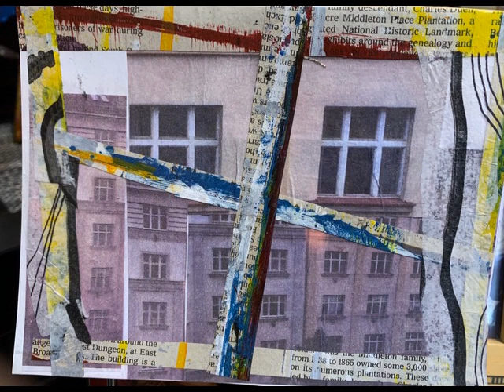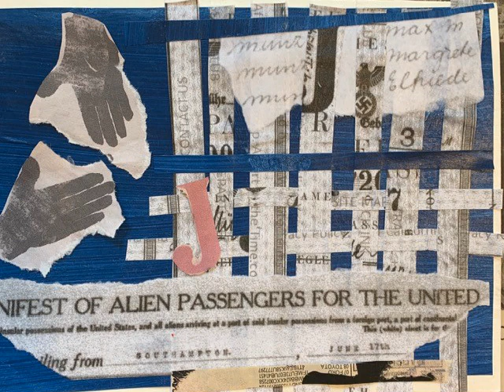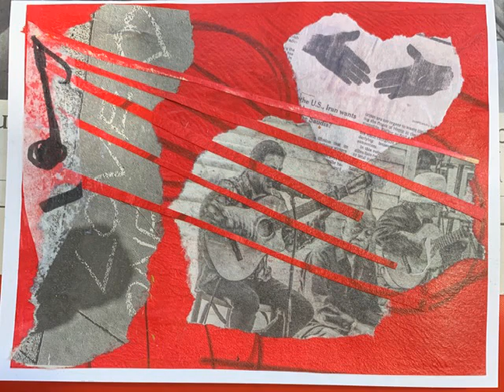Chopin Nocturne in F Minor